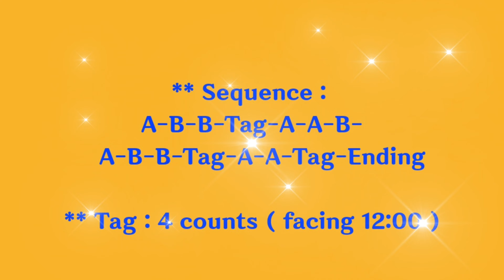💟TUTORIAL | 스텝설명💟 쿵짜라 라인댄스 | Kung Jja Ra | 56c 1w Phrased Beginner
Count : 56      Wall : 1      Level : Phrased Beginner
Choreographer : Kuk Kumson ( KOR ) - March, 2021

(사)코리아노블라인댄스 협회📍KOREA NOBLE Linedance 💎성남지부 지부장 국 금선💎